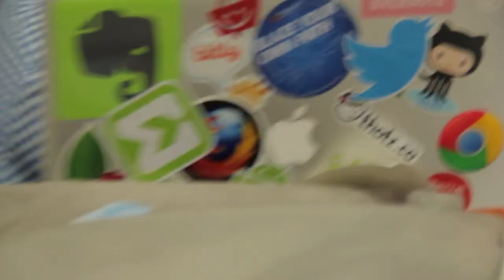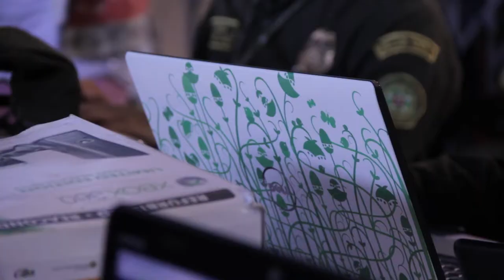Video Ensayo: Carcasas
Cuando compramos un computador personal, lo primero que queremos hacer es personalizarlo y hacerlo cada vez más único, pese a que se construyan en serie.

Con esa premisa y ese alto grado computadores que hay en Campus Party, nuestro equipo de cosas locas se metió en la arena y grabó las carcasas curiosas y las calcomanías que allí se encontraran.